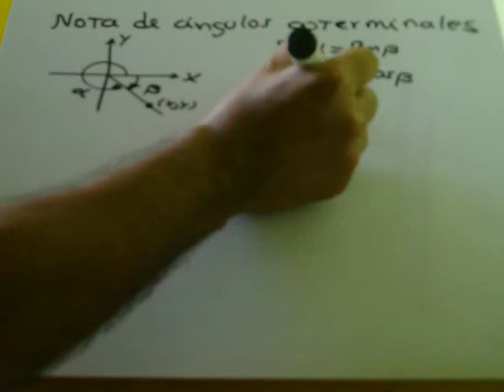nota de ángulos coterminales